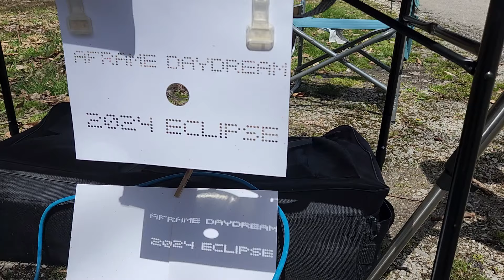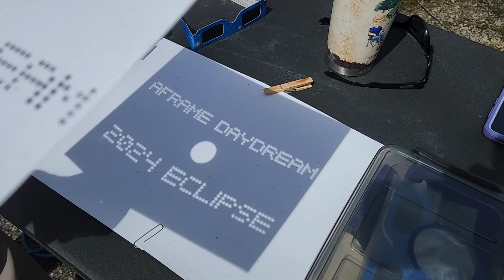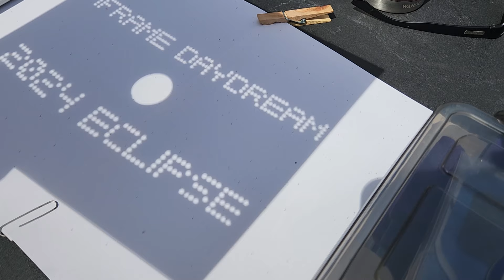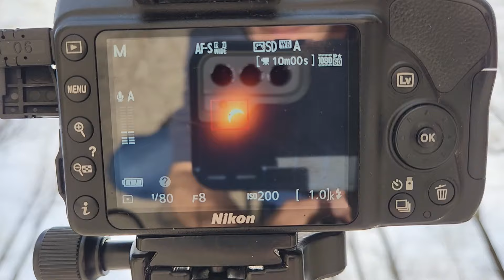AFrame Camping During An Eclipse - Lieber SRA Cloverdale IN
We traveled to Cloverdale Indiana for the April 8th, 2024 Eclipse.  We had a blast there, the weather was the best you could ask for on that day.  If there were clouds in the sky they were very faint, overall the best time we had to kick off the camping 2024 season.